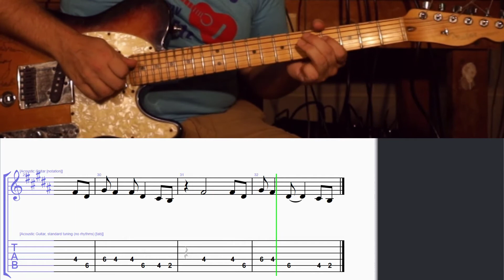How to Play the Melody to Born in the USA by Bruce Springsteen on Guitar with TAB